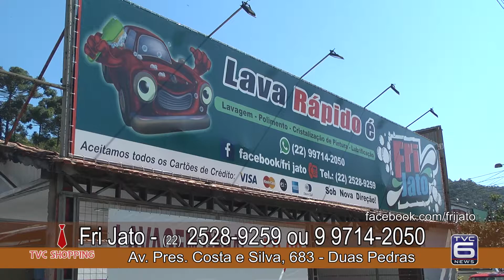TVC Canal 06 - TVC Shopping - Fri Jato - 26-08-2017